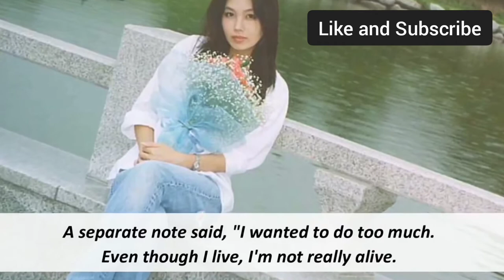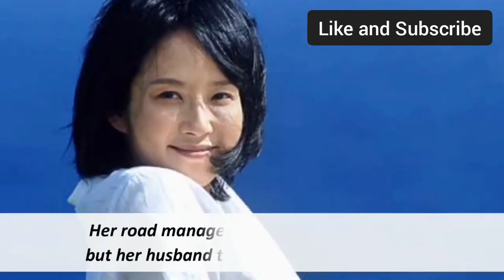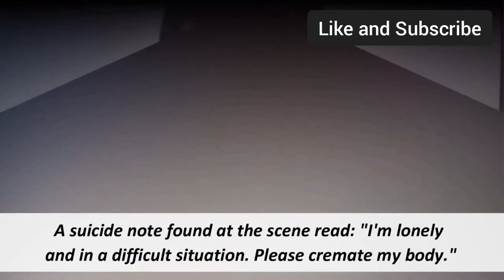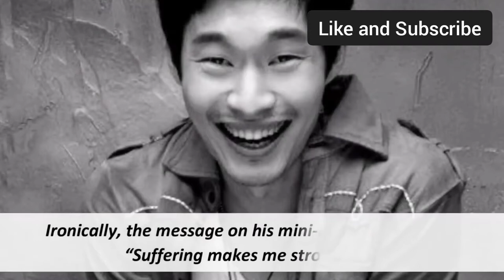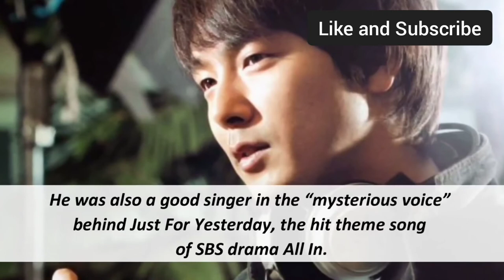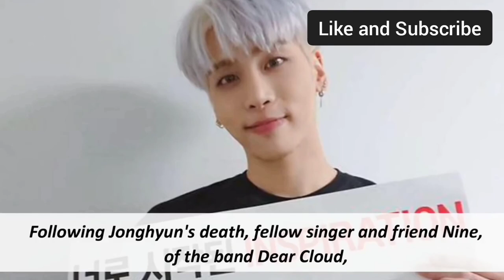15 Famous korean celebrities who committed suicide | the Wicked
Famous Korean Celebrity who took their own life. How depression and loneliness overpowered them.
1. Lee Eun Ju
2. U;Nee
3. Jeong Da Bin
4. Ahn Jae Hwan
5. Choi Jin Shil
6. Kim Ji Hoo
7. Jang Chae Won
8. Jang Ja Yeon
9. Woo Seung Yeon
10. Kim Daul
11. Kim Seok Kyun
12. Park Yong Ha
13. Kang Do Ri
14. Lee Ui Soo
15. Jonghyun

Original Video Description:
✓Title: Korean actors actress who committed suicide 💔 and Their suicide Notes,